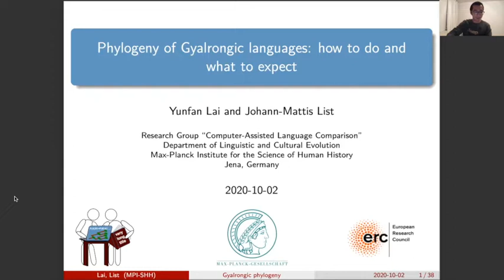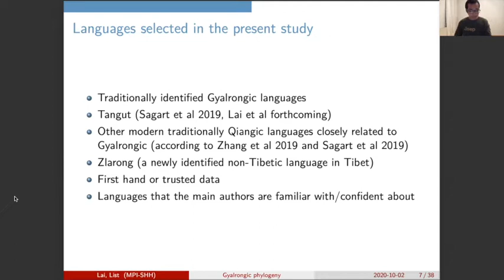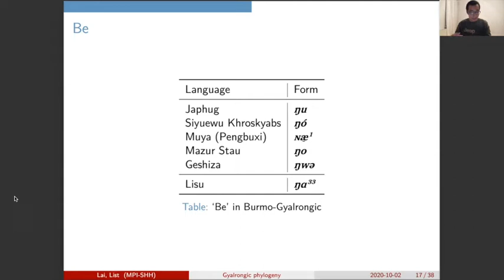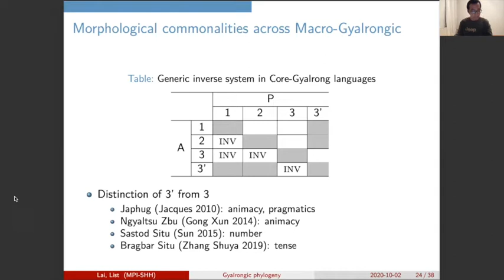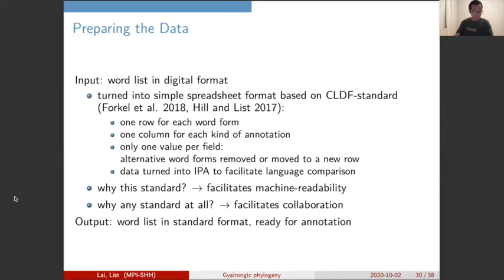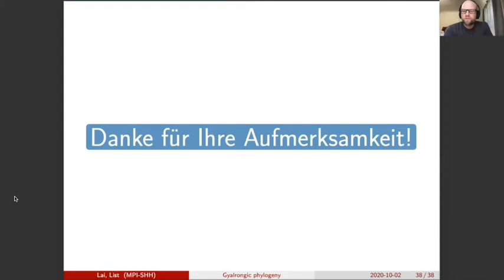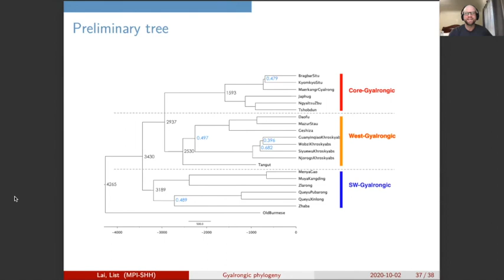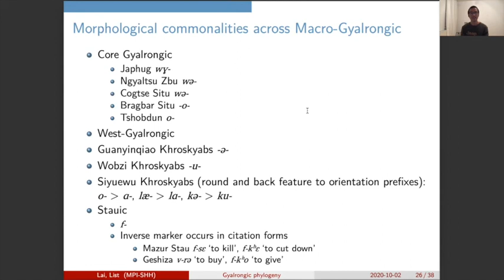02 HC Lai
Yunfan Lai and Johann-Mattis List :
The phylogeny of Gyalrongic :
ICSTLL53